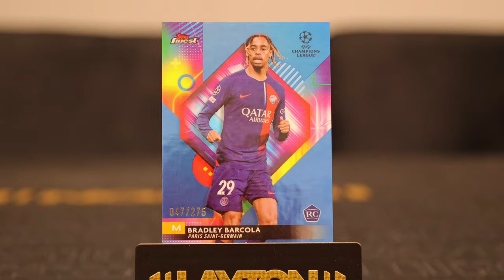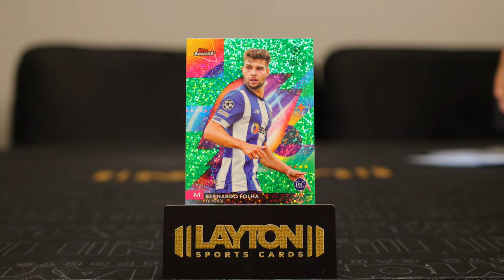FORREST'S SUPER COOL NEW SEGMENT THAT DOESN'T HAVE A NAME YET!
Comment what you think Forrest's new segment should be called! If we pick the name you come up with, we will give you $25 in break credit!

RANDOM RESULTS (Found under "Quick Links" at the bottom of our website!